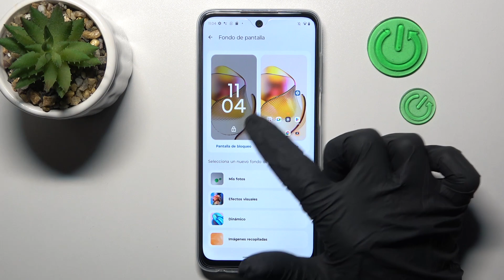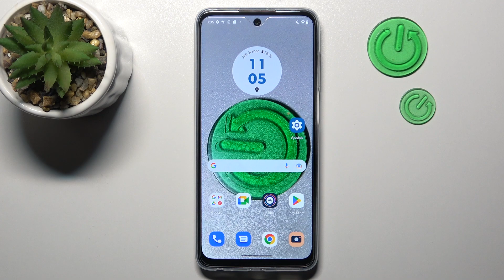Cómo cambiar el fondo de pantalla en MOTOROLA Moto G73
En este video queremos explicarte cómo cambiar el fondo de pantalla en tu MOTOROLA Moto G73. Sigue las instrucciones del video y descubre cómo poner la foto como fondo de pantalla de inicio o de bloqueo en tu MOTOROLA Moto G73.